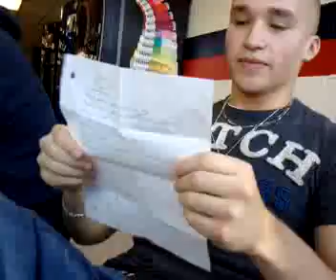Peach vs Allen rap battle day 2 part 3/3